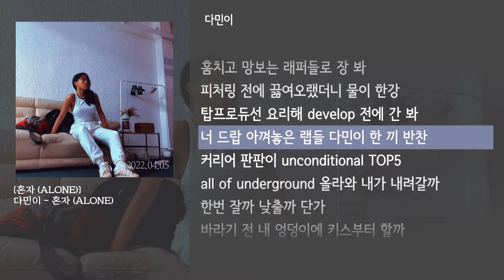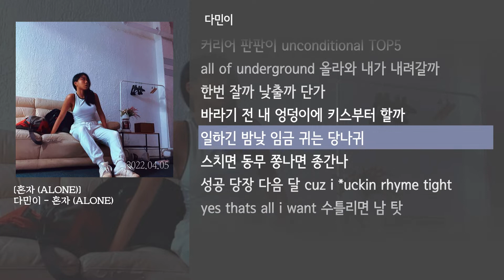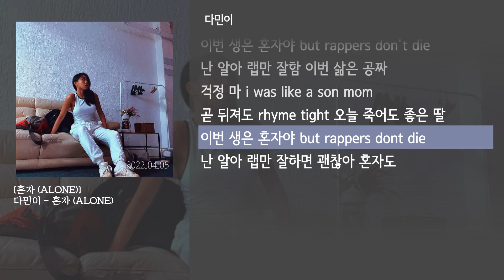[그냥자막] 다민이 - 혼자 (ALONE) [혼자 (ALONE)]